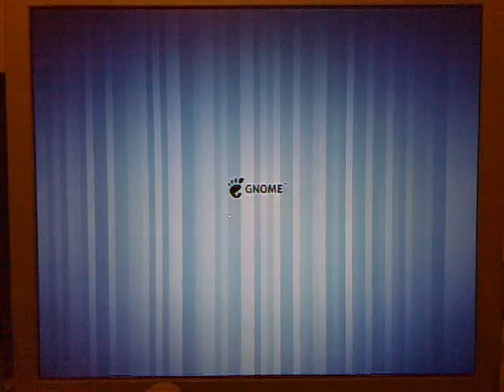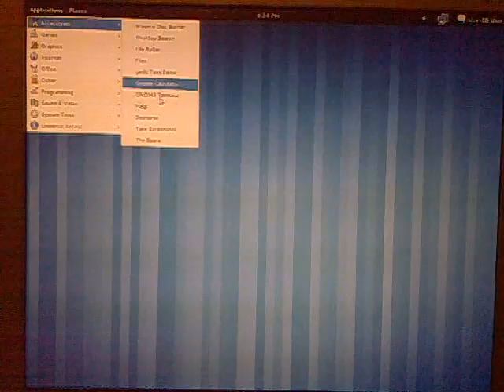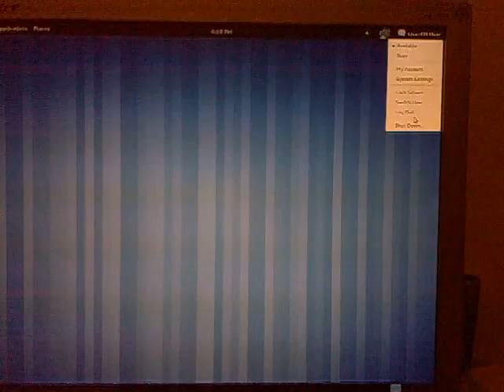Trying out Gnome 3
Here's my one year old PC trying to run Gnome 3 from a live cd [1]. It ends rather embarrassingly, with Gnome resorting to fallback mode because of deficient "graphics hardware or driver". The graphics adapter is an integrated Radeon HD3200.